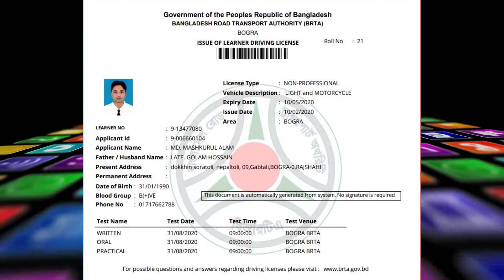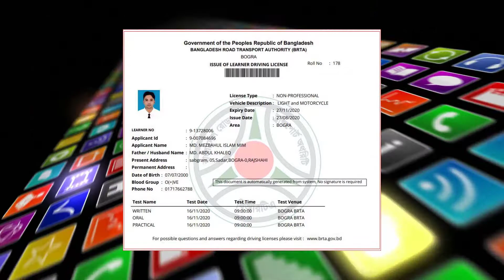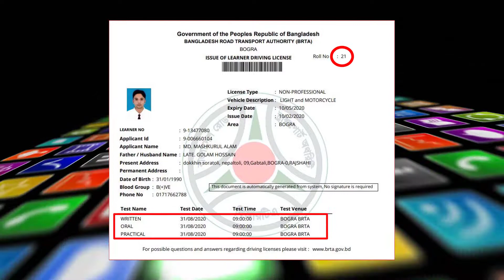শিক্ষানবিশ/লার্নার নবায়ন করার নিয়ম । ড্রাইভিং লাইসেন্স । সংক্রান্ত তথ্য । ড্রাইভিং লাইসেন্স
Connect with Tuhin Babu :-